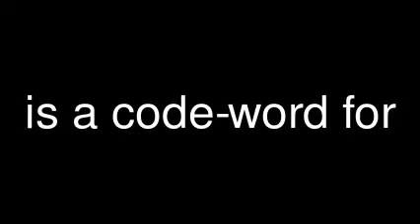'Paleo-conservative' is a code-word for 'neo-Confederate'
Ever notice how many Ron Paul supporters are white nationalists? "'Paleo-conservative' is a code-word for 'neo-Confederate'."